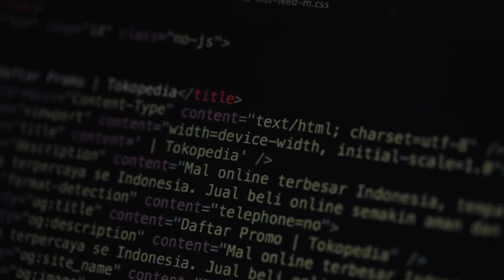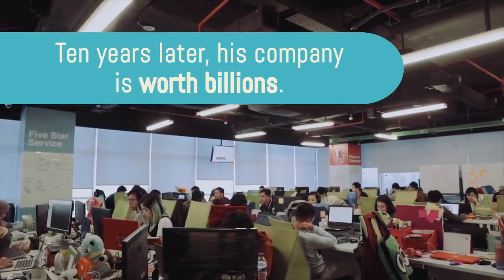Tokopedia's success story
Here's how an initial lack of support from investors helped Tokopedia founder William Tanuwijaya get real.

About Tech in Asia:

Tech in Asia (YC W15) is the go-to online platform for Asia’s tech community, with annual conferences in Singapore, Bangalore, Tokyo, and Jakarta. Right here is where you can keep abreast of Asia’s tech industry, share your thoughts alongside ours, and connect with startups and investors alike. Tech in Asia counts Softbank, Y Combinator, Walden International, East Ventures, Facebook co-founder Eduardo Saverin, and more amongst its list of investors.

With an ever-growing team of close to 100 based all across Asia and the US, spanning editorial, event and database functions, we are fully dedicated to bringing Asia’s tech ecosystem closer together.